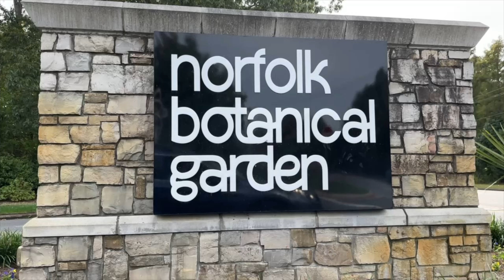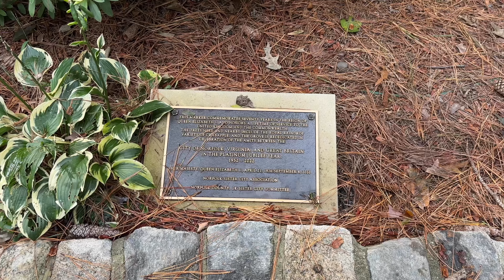Hampton Roads Gardens 2023 Supercut Norfolk Lewis Ginter Richmond Botanical Gardens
Norfolk Botanical Gardens and Lewis Ginter Botanical Gardens (Richmond)